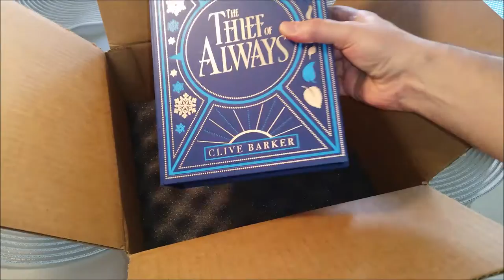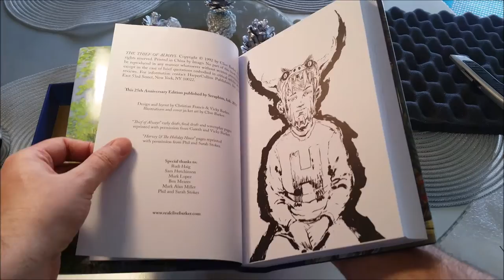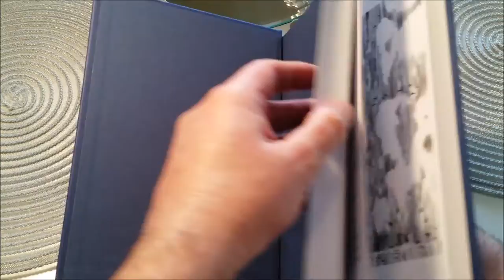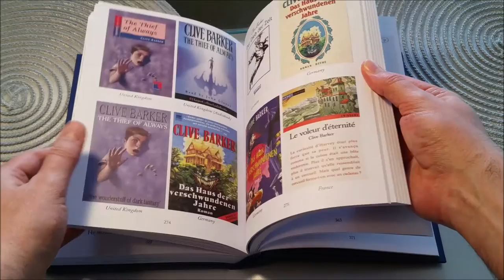Thief of Always - 25th Anniversary Deluxe Edition UNBOXING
This is the @Barkercast unboxing video for Thief of Always - 25th Anniversary Deluxe Edition. This Publisher's Copy (PC - not numbered) was sent to us yesterday. I believe all of the copies have now been shipped to everyone who purchased this beautiful edition, limited to 100 copies signed by Artist and Author Clive Barker.

Special Thanks to Clive Barker, Mark Miller, Christian Francis, Ben Meares and everyone at SeraphimINK. You guys are the best.